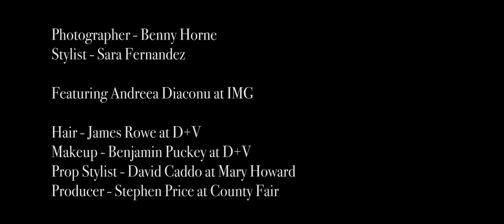Andreea Diaconu for Vogue España | Directed by Benny Horne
October 2015

Photographer: Benny Horne
Stylist: Sara Fernandez
Model: Andreea Diaconu @ IMG
Hair: James Rowe @ D+V
Makeup: Benjamin Puckey @ D+V
Prop Stylist: David Caddo @ Mary Howard
Producer: Stephen Price @ County Fair
Director of Photography: Luke Lanter & Jack Shanahan
Assistant Camera / Movi Tech: Jeff Clanet
Editor: Sam Reiss
Color: Kazu Okuda
Music: 'Los Pirineos' by Oscar Diez, Brenden Smith and Rafa Suñén
Publication: Vogue España